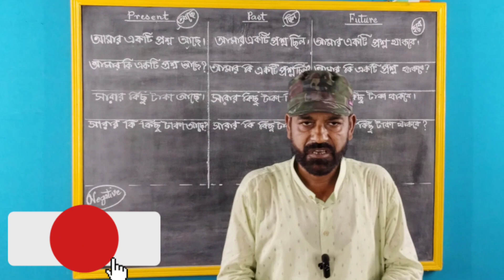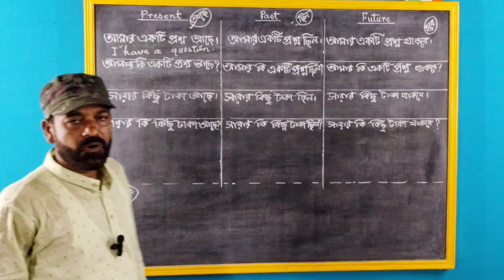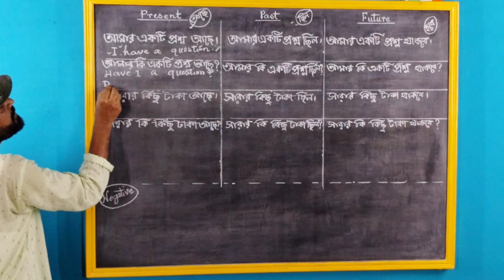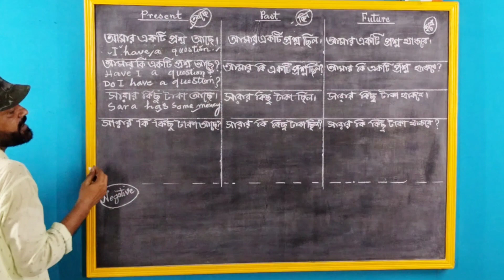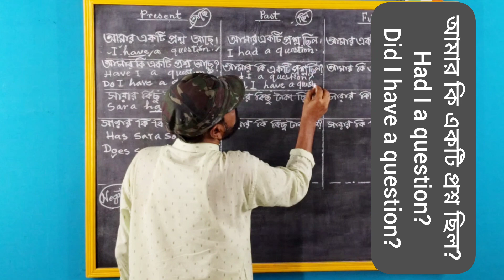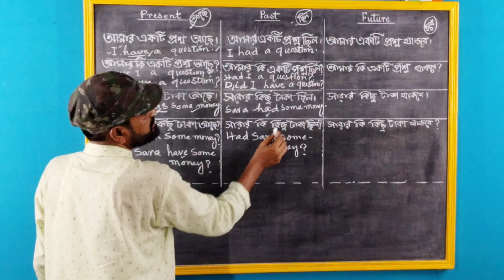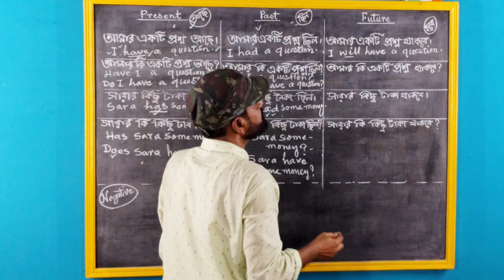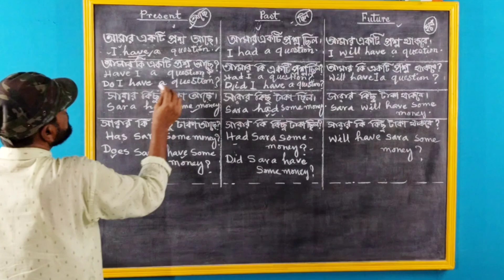।। খুব সহজে Have দ্বারা সমস্ত রকম বাক্য তৈরী শেখো।।@SadikAliMallick-jt5xc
grammar vocabulary learn many types of sentences by the 'Have'#@SadikAliMallick-jt5xc